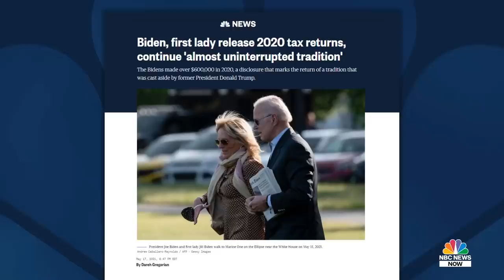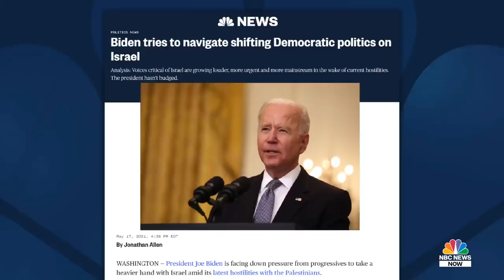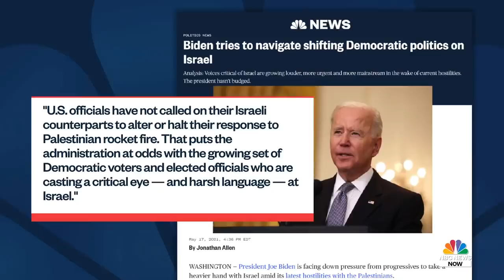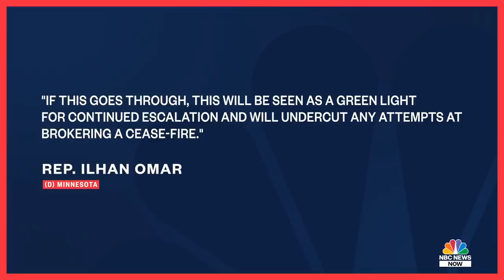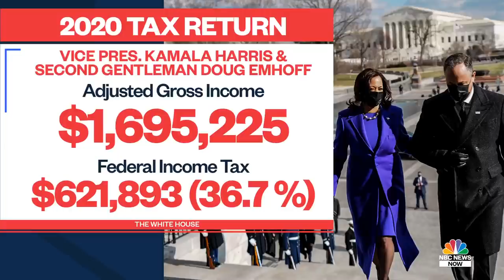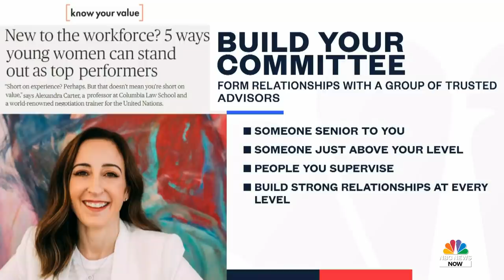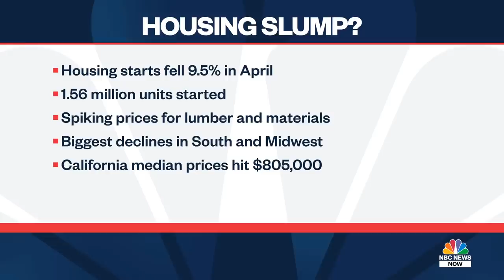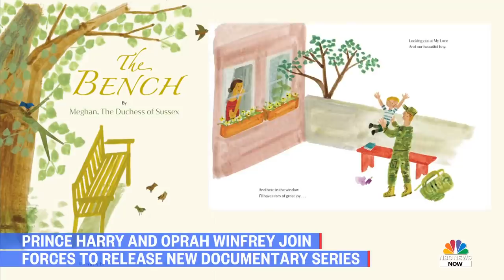NBC News NOW Full Broadcast - May 18th, 2021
Biden supports ceasefire while also backing Israel’s right to defend itself, no criminal charges against North Carolina deputies who fatally shot Andrew Brown Jr., Prince Harry, and Oprah Winfrey join forces to release new documentary series.